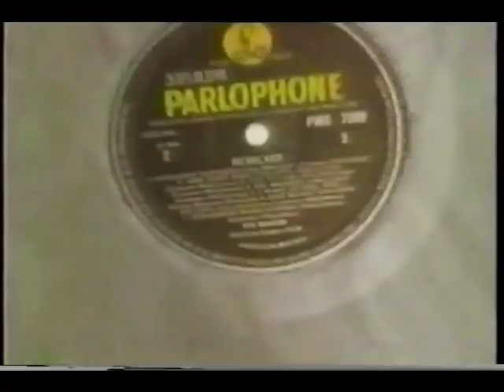Rock history 8 - 1967 and Be-In's